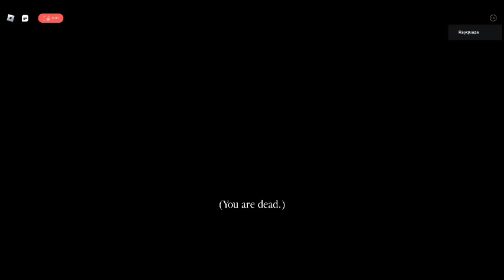C'est le 145 c'est Dani